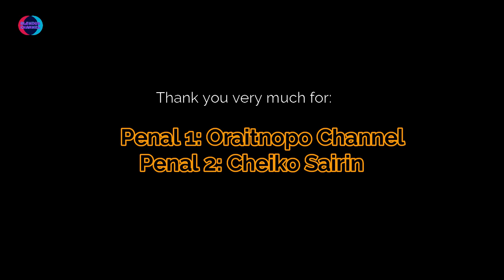PART 2: TIPS VIDEOGRAPHY TECHNIQUES || TEKNIK VIDEOGRAFI YANG BETUL -BEGINNER YOUTUBER CREATORS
part 2: TIPS VIDEOGRAPHY TECHNIQUES BEGINNER YOUTUBER CREATORS
It is hoped that this partnership will maximize the quality of youtuber content. The scope of the debate covers mentality preparation, equipment, application and editing properly. Keep watching. This video is a repeat broadcast that was aired on 19 OCTOBER 20221 with the invitation penal tn.Chieko Sairin Top Youtuber, a Sabahan working in Singapore. Also tn. Oraitnopo Channel, TOP YOUTUBER SABAHAN 100K who aired in part 2 and part 3.

 TEKNIK VIDEOGRAFI YANG BETUL UNTUK YOUTUBER PEMULA
Adalah diharapkan agar perkongsian ini dapat memaxsimalkan kualiti konten youtuber. Skop perbahasan meliputi persiapan mentality,  peralatan, aplikasi dan mengedit dengan betul. Lanjutkan menonton. Video ini adalah siaran ulangan yang telah bersiaran pada 19 OKTEBER 20221 bersama penal jemputan tn.Chieko Sairin Top Youtuber, orang Sabah berkerja di Singapula. Juga tn. Oraitnopo Channel,TOP YOUTUBER SABAHAN 100K yang bersiaran pada part 2 dan part 3. Terima kasih kerna menonton, semoga bermanafaat.